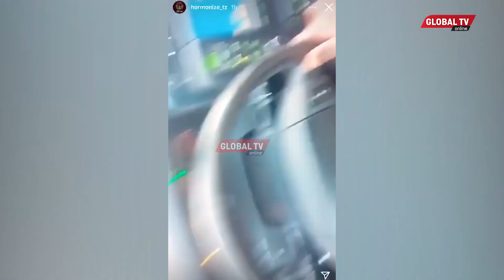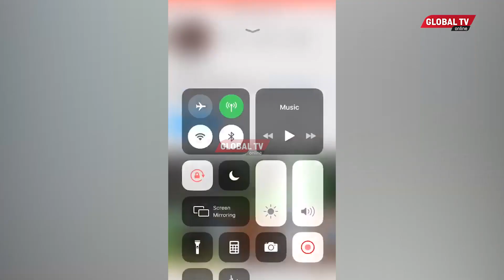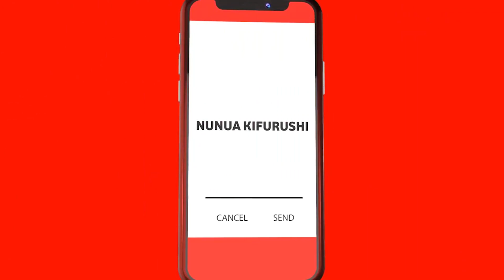HARMONIZE Amnunulia GARI Jipya KAJALA Wake, ONA Alivyomfanyia SUPRISE...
MWANAMUZIKI Harmonize amemnunulia mpenzi wake Kajala Masanja, gari mpya na kumfanyia suprise ya nguvu...